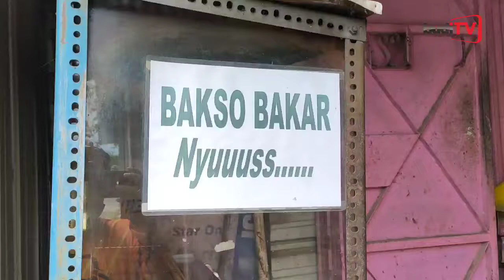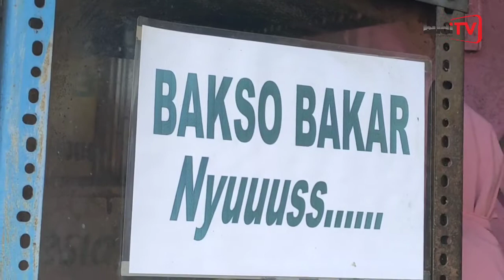Jajanan di Sukoharjo. Bakso Bakar Nyuuuss. Toko Zona Pagi. Siring, Sugihan, Bendosari, Sukoharjo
Toko ZONA PAGI & Bakso Bakar Nyuuuss
Siring, Sugihan, Kec. Bendosari, Kab. Sukoharjo, Jawa Tengah 57528